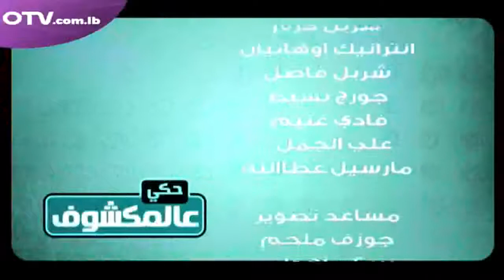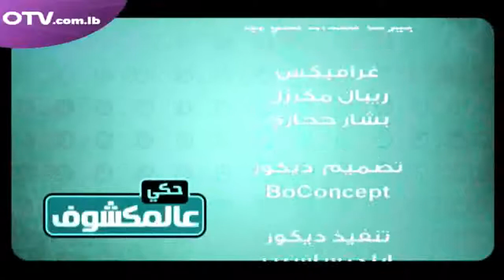حكي عالمكشوف مع وزير السياحة افيديس كيدانيان